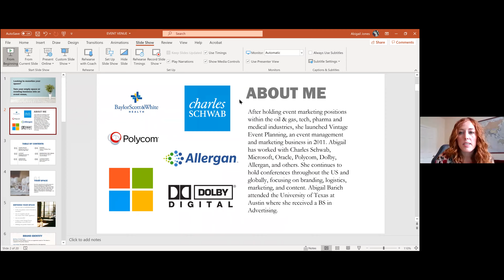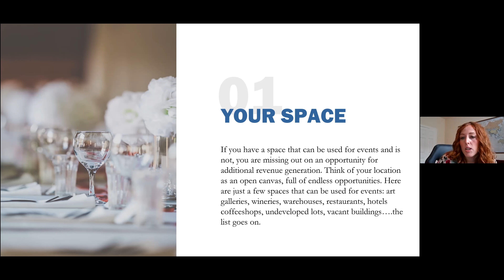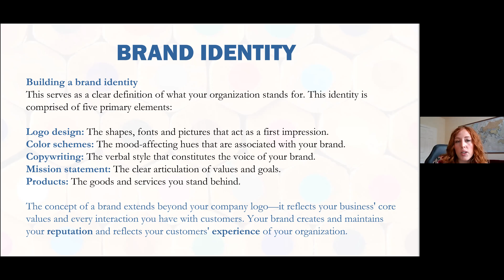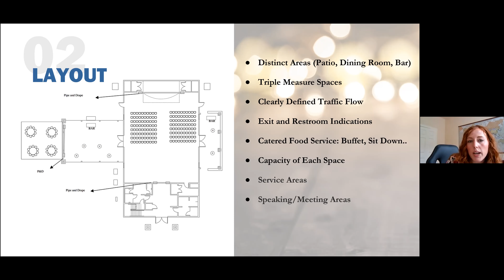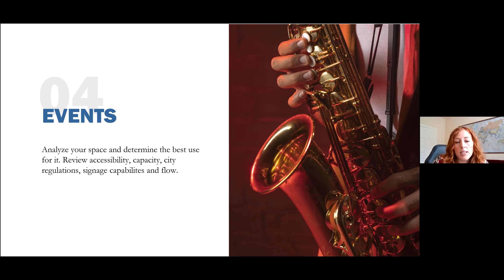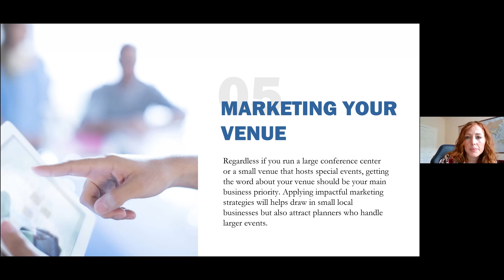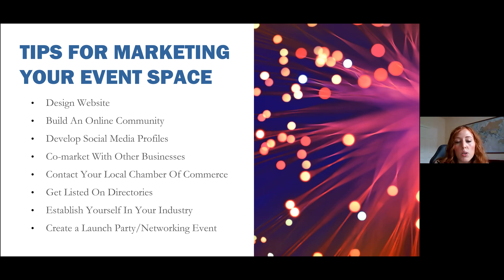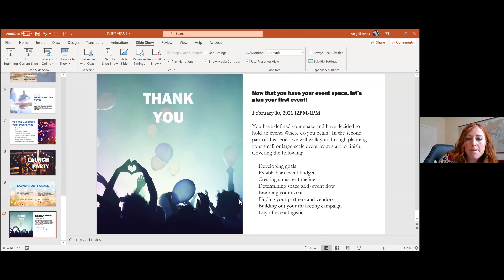Turn Your Empty Space or Existing Business into an Event Venue (Part 1)